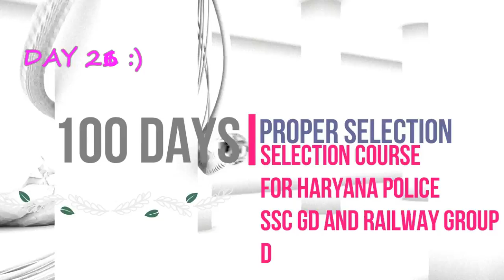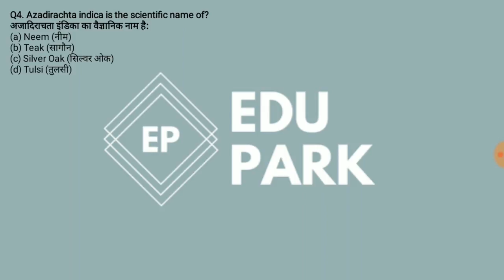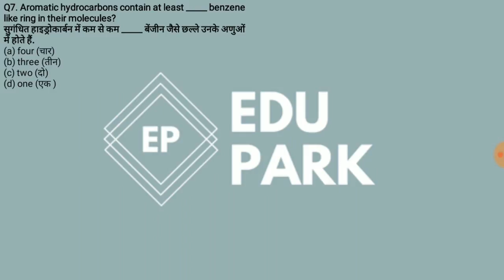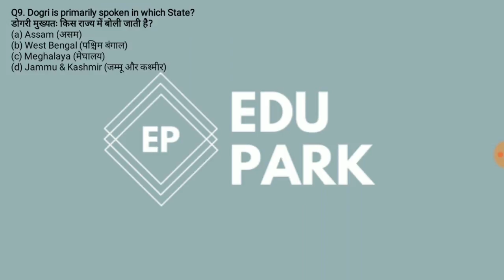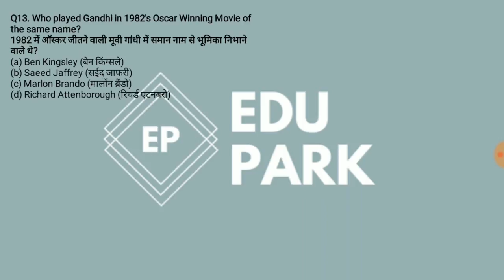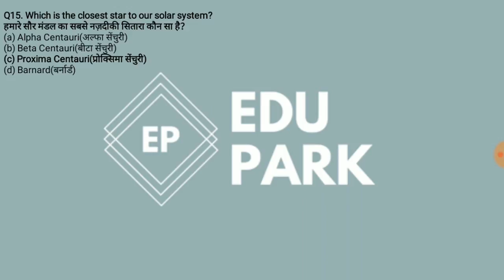PROPER SELECTION COURSE 2018| Day-26/100 (Join for free)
Hi Guys,